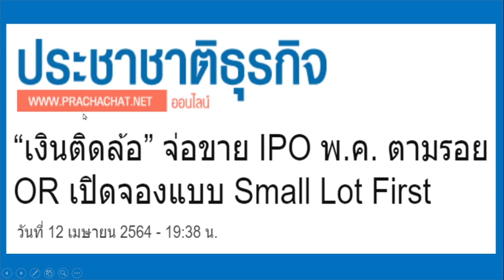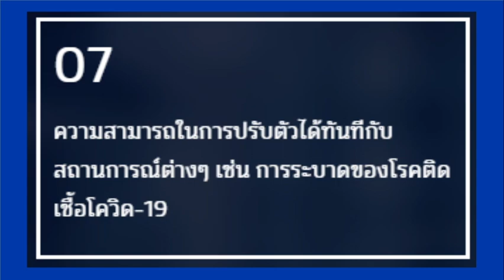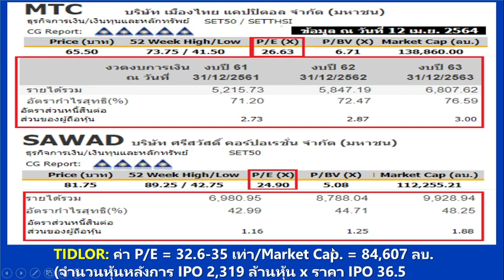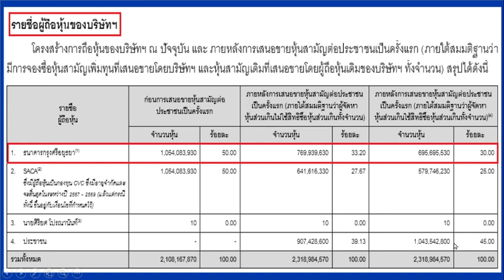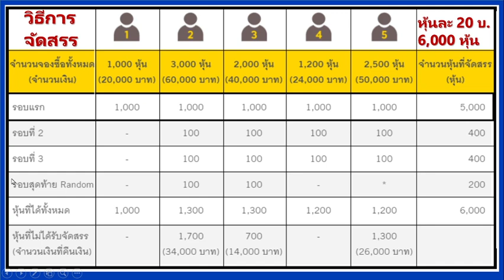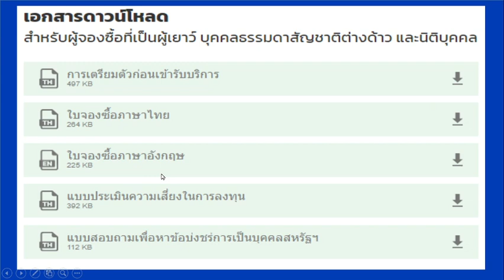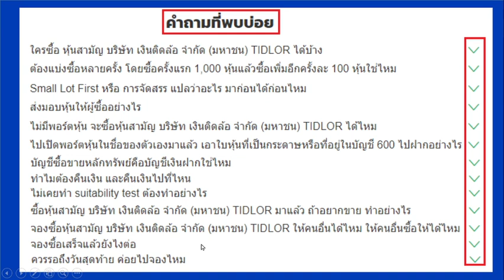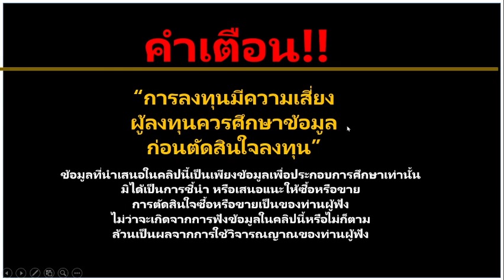หุ้น IPO "TIDLOR" ใคร ๆ ก็จองซื้อได้ รายย่อยทั่วไป ผู้เยาว์ คนไทยในต่างประเทศ ต่างชาติ นิติบุคคล